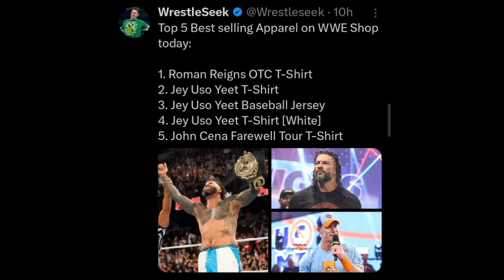Roman Reigns vs Jacob Fatu🤯Cody Rhodes vs Rock SummerSlam 2025 Jimmy Uso Returns Royal Rumble 2025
Relative Searches :-

raw highlights hindi
WWE Raw Highlights September 23rd 2024 WWE Monday Night Raw Highlights 9/23/2024 Full Show Today
zilla fatu
the rock returns on smackdown
zilla fatu debut on smackdown 2024
zilla fatu & roman reigns attacks cody rhodes
wwe smackdown full show
roman reigns
roman reigns returns
jey uso joins roman reigns
jimmy uso returns on smackdown
the rock returns
smackdown 2024
wrestling badshah
wwe smackdown september 21 2024 highlight
roman reigns & cody rhodes attacks bloodline
roman reigns attacks cody rhodes
roman reigns cody rhodes smackdown promo
roman reigns cody rhodes smackdown promo segment
cody rhodes roman reigns smackdown promo segment
roman reigns and cody rhodes smackdown promo
roman reigns cody rhodes smackdown face to face
cody rhodes and roman reigns smackdown face to face
cody rhodes and roman reigns face to face smackdown
smackdown highlights this week
smackdown highlights today full show
smackdown highlights top 10
friday night smackdown highlights
wwe friday night smackdown highlights
wwe smackdown highlights this week
last smackdown highlights
wwe smackdown highlights today full show 2024 live
wwe smackdown highlights 2024
wwe smackdown highlights top 10
wwe smackdown highlights roman reigns
wwe smackdown highlights hindi
wwe smackdown highlights today full show
wwe smackdown highlights amit rana 2.0
wwe smackdown tomorrow
wwe smackdown today
wwe smackdown top 10
wwe smackdown today highlights
wwe smackdown today live
wwe smackdown today full show
moments this week
wwe smackdown top 10 today
wwe smackdown today roman reigns
wwe smackdown top 10 moments
smackdown today
smackdown top 10
smackdown top 10 this week
smackdown today highlights
smackdown top 10 moments
smackdown today live
smackdown today full show
smackdown top 10 today
smackdown top 10 moments this week
smackdown today roman reigns
smackdown today roman reigns full segment
wwe smackdown today roman reigns full segment
wwe smackdown today roman reigns entry
friday night smackdown today roman reigns
wwe smackdown today roman reigns match
wwe smackdown today roman reigns full match
wwe smackdown today roman reigns entrance
wwe smackdown today roman reigns full show
wwe smackdown roman reigns return
wwe smackdown roman reigns today
wwe smackdown roman reigns shorts
wwe smackdown roman reigns vs cody rhodes
wwe smackdown roman reigns full segment
wwe smackdown roman reigns 2024
wwe smackdown roman reigns rock
wwe smackdown roman reigns vs randy orton
wwe smackdown roman reigns vs brock lesnar
roman reigns smackdown today
roman reigns smackdown 2024
roman reigns smackdown shorts
roman reigns smackdown live
roman reigns smackdown entrance
roman reigns smackdown match
roman reigns smackdown today full segment
roman reigns smackdown highlights
roman reigns smackdown return
roman reigns smackdown fight